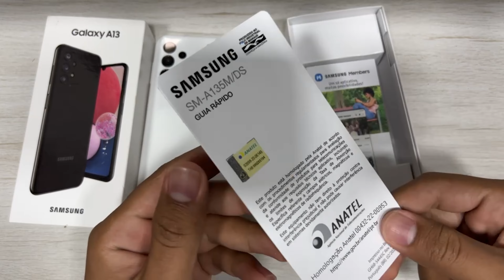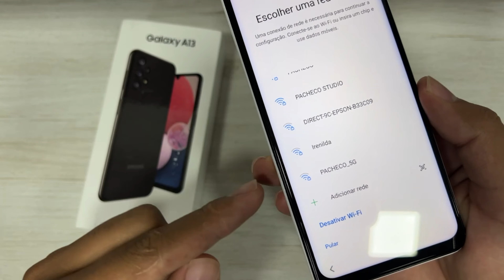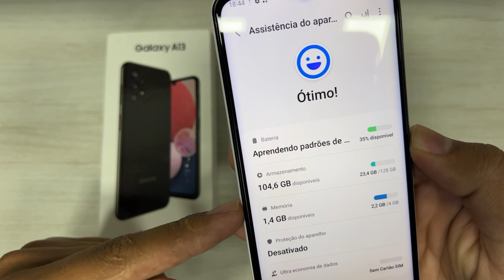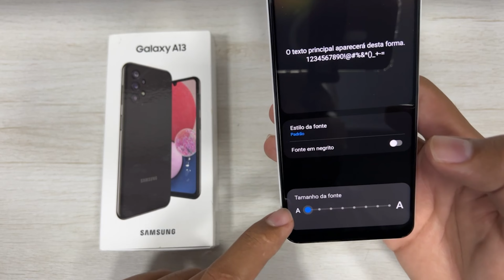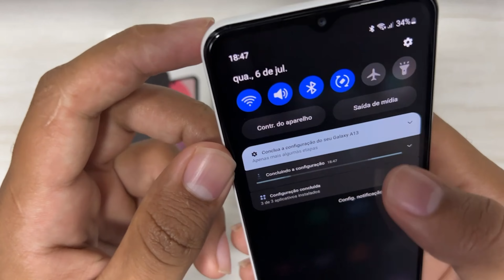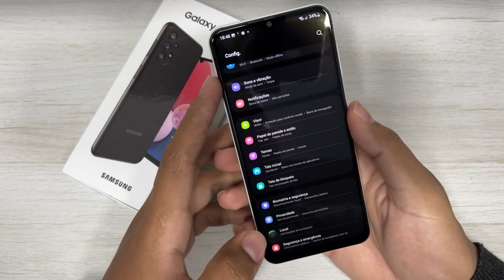SAMSUNG GALAXY A13 128GB BRANCO - UNBOXING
🛒 ONDE COMPRAR COM SEGURANÇA👇

GALAXY A13
Amazon

(cupom: 10PACHECOSTORE)